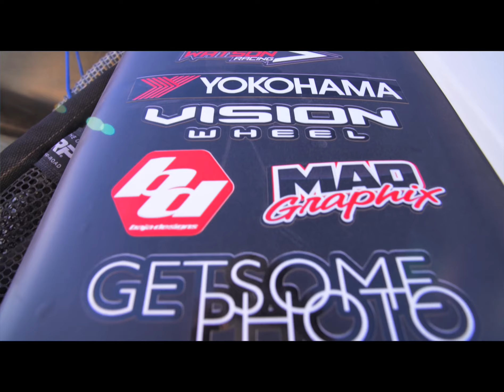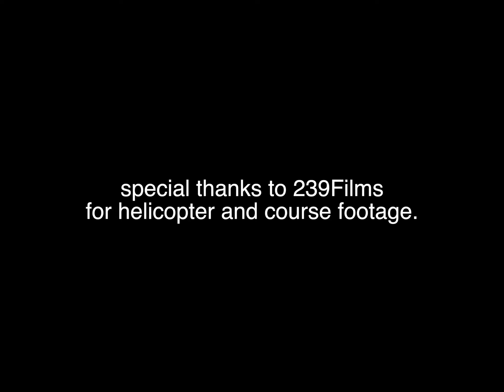Badlands Motorsports BITD Parker 425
BITD Parker 425